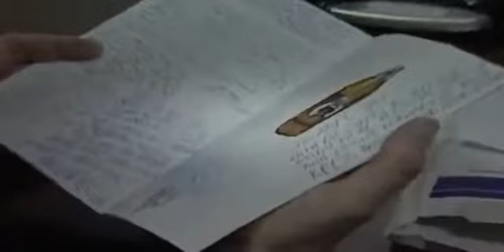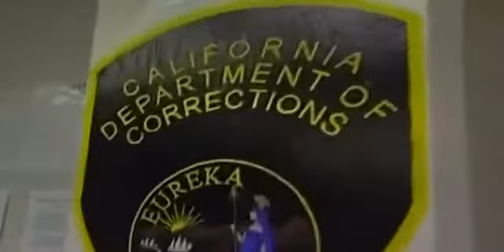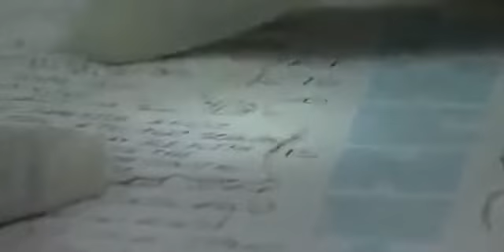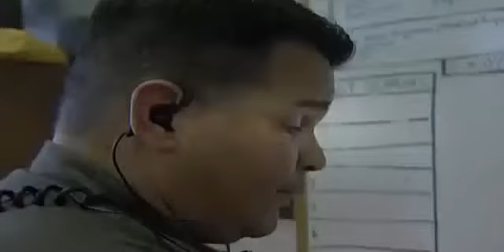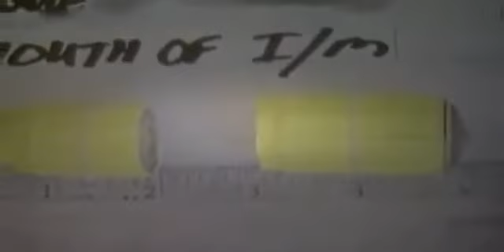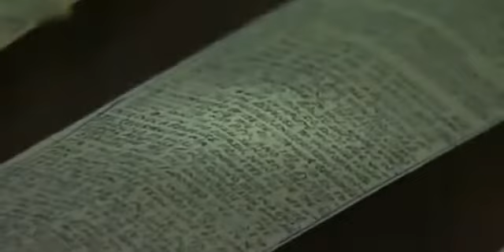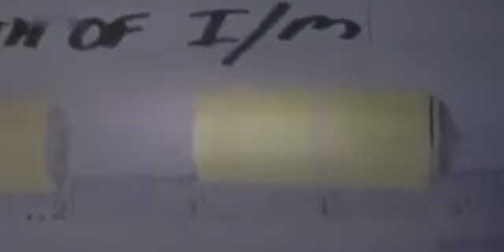✪✪ Dokumentation Deutsch KILLER im GEFÄNGNIS Doku ✪✪